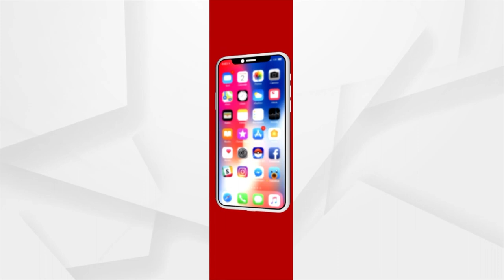43rd Foundation Day Celebration At Sri Sathya Sai College For Women, Bhubaneswar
43rd Foundation Day Celebration At Sri Sathya Sai College For Women, Bhubaneswar